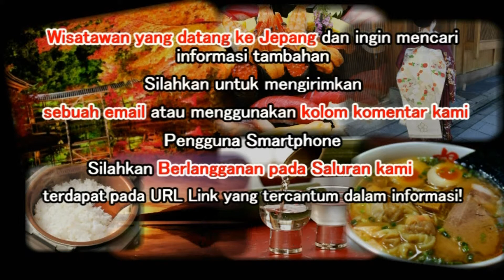Merasakan Yukata/Kimono di Jepang! [Diskon 45%] Salon Kecantikan di Tokuyama Yamaguchi Jepang Moopon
Salon Kecantikan di Tokuyama Shunan Yamaguchi Jepang Moopon

Salon Kecantikan Rai-Rai Yamaguchi Transaksi Terbaik Jepang

【Diskon 45% ★】 Merasakan Yukata atau Kimono (Pakaian Tradisional Jepang) di Prefektur Yamaguchi, prefektur dengan peristiwa sejarahJepang  pada masa akhirJaman Edo
Rental Yukata atau Kimono, Dandanan Jepang, Gaya RambutJepang da jasa bantuan mengenakan Yukata atau Kimono
UPL Kupon:

• Area Bermain Anak-anak!!
Lantai kedua dari Salon memilik iruang bermain anak-anak di mana anak-anak diawasi oleh penjaga anak yang berlisensi.
Layanan ini gratis. Namun, layanan ini terbatas pada Rabu, Kamis dan Jumat.
Juga, diperlukan uang muka untuk pemesanan.
• Selain layanan untuk rambut, fasilitas ini juga menawarkan layanan mengenakan kimono.
Jasa bantuan untuk memakai  kimono yang digunakan untuk upacara tradisional Jepang serta upacara festival anak berumur 3, 5, 7 tahun dan lainnya  dapat diperoleh di sini.
• Semua staf perempuan dengan lembut dan  hangat mempersilakan para tamu untuk menikmati layanan kecantikan mereka.
• Dengan berbagai layanan  yang  ditawarkan, penata dapat memberikan saran  berbagai gaya rambut "sempurna"!
• Kualitas rambut , berbagai masalah rambut, tips mudah untuk mempersiapka nrambut di pagihari, semua bisa didapat oleh para klien di sini!
• Layanan konsultasi ini dapat diperoleh di luar jam operasi rutin salon.
Untuk info lebih jelas, silakan ditanyakan kepada pihak salon *